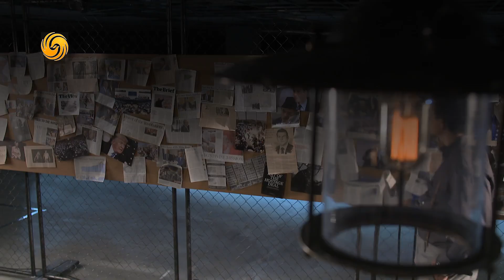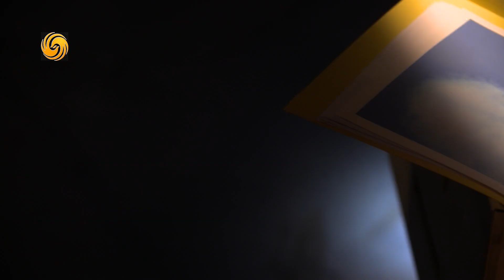《英聞解碼》Spinning Out of Control 正在失去控制 20190121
本期詞彙：Spinning Out of Control 正在失去控制

《英聞解碼》取材於每日的新聞，包括新聞人物、各國領袖的講話、推特、博文、熱點事件的關鍵詞、新聞亮點用字、諺語、俗語等。讓觀眾通過節目掌握時事英語和新聞的來龍去脈！

播出時間：
每週一：11:25，每週二至週五：11:50，於鳳凰衛視資訊台正式播出！